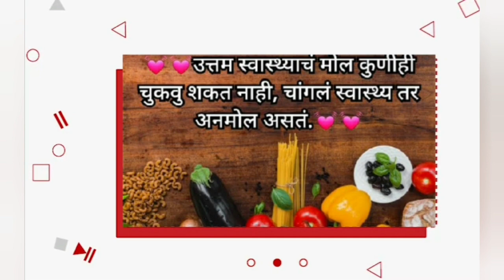मिक्स डाळीचे सांडगे वर्षभर टिकणारे वडे sandge recipe / amchi sahyadri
मिक्स डाळीचे सांडगे वर्षभर टिकणारे वडे sandge recipe  how to make sandge recipe